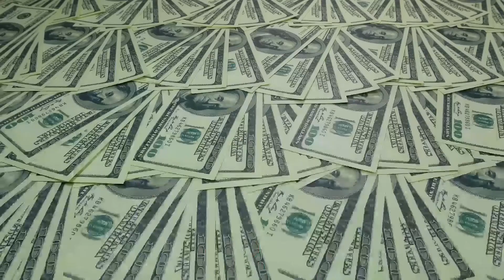How to be a Top Real Estate Listing Agent in any market with Christopher Stafford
Christopher Stafford, aka Chris, aka one crazy Trep (entrepreneur), is……a real estate broker, San Franciscan, author, speaker, motivator, recovering C.P.A with PriceWaterhouseCoopers, life advisor, successful serial Trep, creator, marketer, slightly warped, raconteur, sometimes ungraceful and generally a fun guy to be around.

Christopher Stafford is a successful listing agent, and is one of the top producing real estate brokers in the San Francisco Bay area. He is on a mission to expose to YOU the secrets of the highly successful listing agents so that YOU can learn from them and live the listing agent dream and cut your learning curve dramatically. His energy, his commitment to excellence, and his total dedication to serving his clients have brought him multiple awards for his contributions to his field.

Want to learn more about passive investing?

Thank you and I appreciate you watching this video. Your comments are useful and help us generate better quality content based on your feedback.

The Passive Investors Club is a community of like-minded individuals seeking financial freedom through passive investing in commercial real estate.